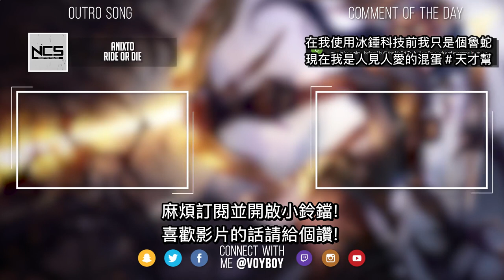【Voyboy中文】*上路汎神* 永久隱身的三相冰錘上路汎科技! 👻你還沒看到我就已經死了! (中文字幕) -LoL英雄聯盟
當你的隊友們失去了希望,  這場遊戲看起來不可能贏了, 還沒二十分鐘你就已經在那裡守護著沒有防禦塔的水晶塔, 想一下如果是Voyboy, 他會怎麼做呢? 帶自己回到那個簡單的時刻, 像是看這支影片, 然後提醒你自己即使那些看似贏不了的遊戲還是有忌諱贏的 😊除了像是抹些情庫類似Voyboy在你的對面還玩著汎, 那你也只能投降了🙃

😆喜歡這影片嗎？幫忙沖上一萬"訂閱"👍"讚好" 👍 - 感激萬分！
每天更新 Voyboy的英雄聯盟中文影片！
😳上期回顧：我的音速科技最速冰鳥傳說! 🐦💨

🤓本頻道為Voyboy官方中譯版(英雄聯盟)
👾 喜歡本影片跟Voyboy的話請幫忙讃好及分享喔😆感謝支持👾

This channel is the official Voyboy Chinese channel.
This channel is authorized by Voyboy.